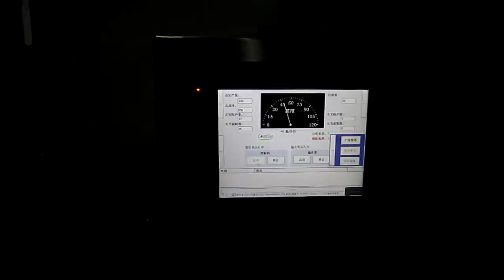Automatic Electronic Capsule Counting Packing Machine For Tablet Counters Contatori capsule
Automatic Electronic Capsule Counting and Packing Machine For Bottles Counters Contatori capsule
Specifications:
With CE certificate
Long service life
Low maintenance rate
Meets GMP requirement
Main performance and structure features:
1.Used to count tablets, capsules, pills and other granulations.
2.High anti-dust technology.
3.The accuracy is up to 99.99%.
This machine is automatic counting machine,widely used in pharmaceutical,food,daily chemical industry for tablets,pills,capsules and other shaped pieces of counting the filling,this equipment complies with GMP requirements.
Advantage：
1.Low noise,stable falling of pieces,correct count,and the speed can be adjust through frequency conversion
2.With the light control system of stopping falling pieces when without bottles.
3.all electrical components are all well-known brands.
4. The equipment are made of 304 stainless steel production, easy maintenance.
Feature:
1.Using our own original high anti-dust sensor technology, the machine works accurately with good stability in heavy dust conditions.
2.Feeding evenly with quiver, special patent filling part, no breakage of the material.
3.High intelligence. Self-diagnose errors and stop working to make alarm at errors and missing bottles.
4.Entirely automatically works. Well cooperate with previous and next process. Running without people watch that saves labor.
5.Small in size and low cost in running.
6.Adjustable height automatically. Easy to change products and easy to disassemble without any tools. Convenient and fast.
7.Stable and durable. No expensive and easy-damaged parts. Costs low to maintain.
8.Interactive operating multi-language panel. Can save 10-20 kinds of different operating parameters and easy to load.
9.Control chips from USA and sensor element from Taiwan which are durable and stable in running.